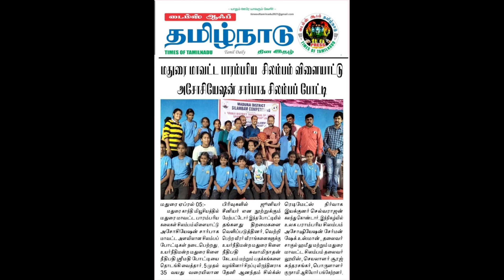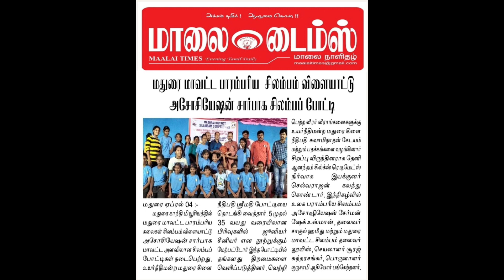District Level Silambam Competition Video/ Madurai Louis